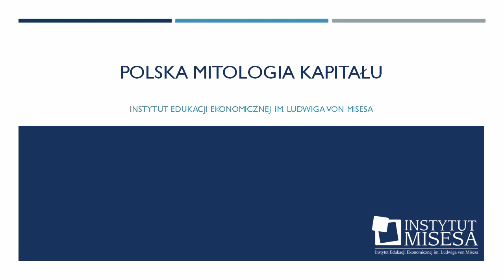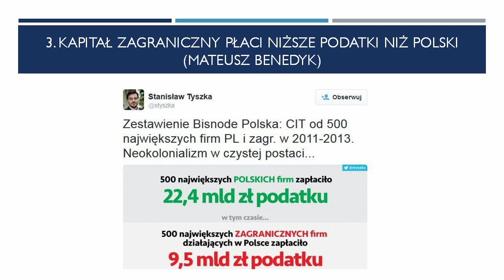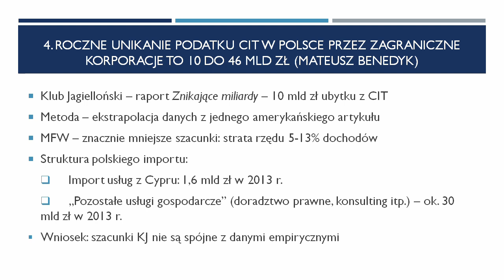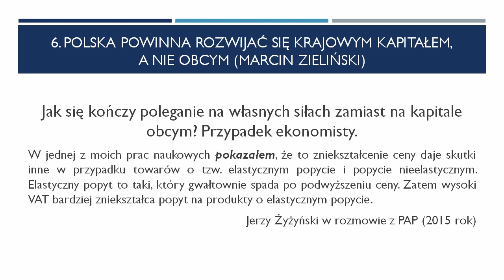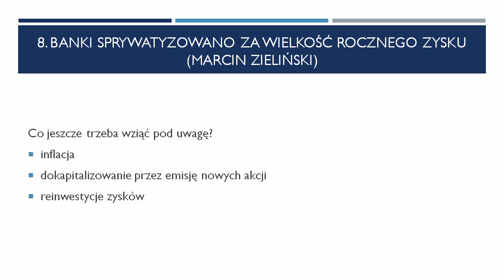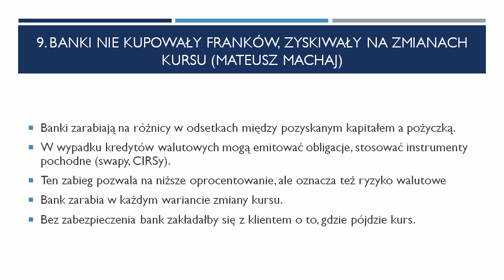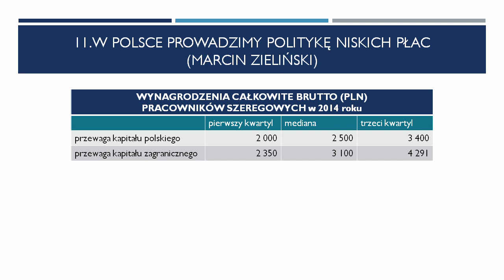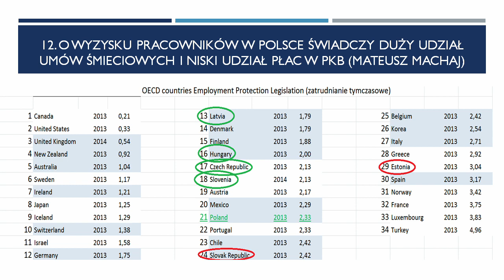Polska mitologia kapitału. Czy jesteśmy kolonią zachodu?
Zapis konferencji zorganizowanej 20 listopada 2015 r. przez Instytut Edukacji Ekonomicznej im. Ludwiga von Misesa, KN Praxis na Uniwersytecie Ekonomicznym we Wrocławiu i KASE Wrocław.
Prelegenci - dr Mateusz Machaj, Marcin Zieliński, Mateusz Benedyk - dokonują krytycznej analizy tez podnoszonych przez zwolenników twierdzenia, że Polska jest kolonią zachodniego kapitału.
Za nagranie dziękujemy p. Adrianowi Niklowi z portalu legitymizm.org.